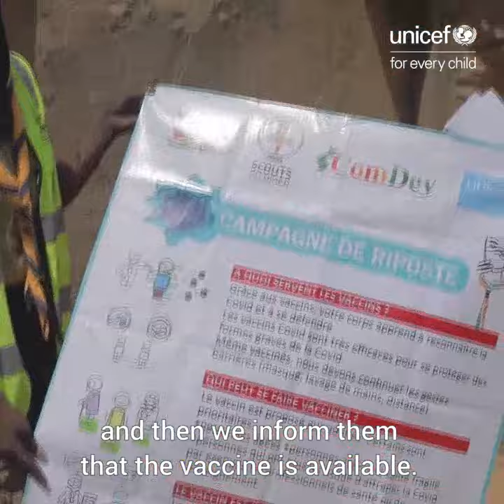COVID-19 Champions For Children: Scouts Association, Niger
To raise awareness among the people and debunk the myths related to vaccinations, UNICEF Niger initiated a COVID-19 Vaccination Awareness Campaign in collaboration with the Scouts Association.

Teams of Scouts volunteers will go to communities, to provide information on COVID-19 vaccines and encourage people to sign up.